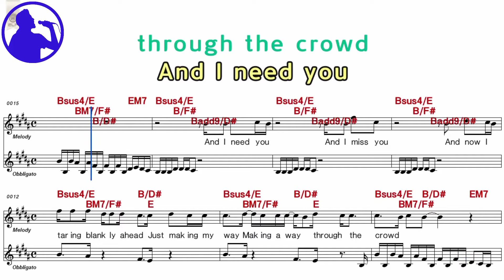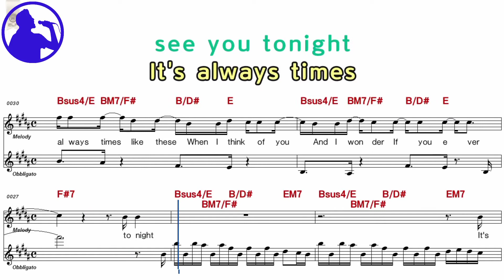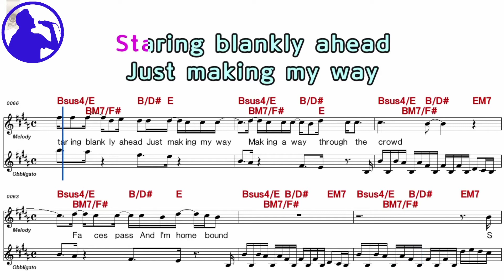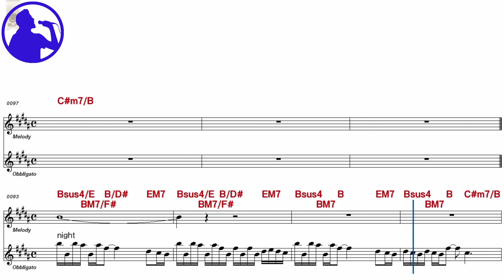Venessa Carlton - A thousand miles karaoke version sheet music for players,chorus added(Ye karaoke)